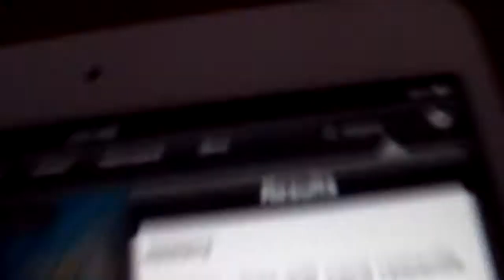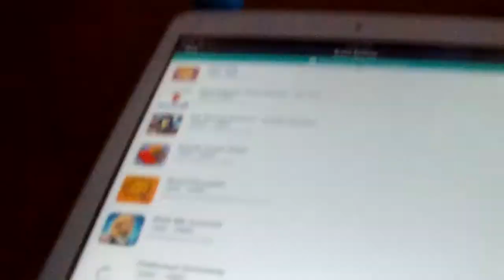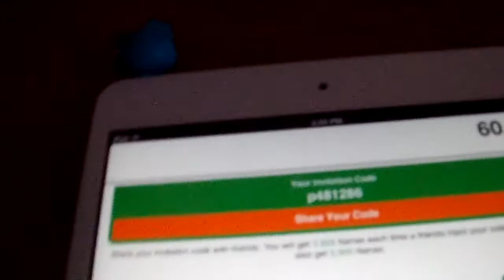Appjoy FREE ITUNES GIFT CARDS :) no generators really easyy~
invitational code: p481286
Song: Demons - Imagine Dragons instrumental :)